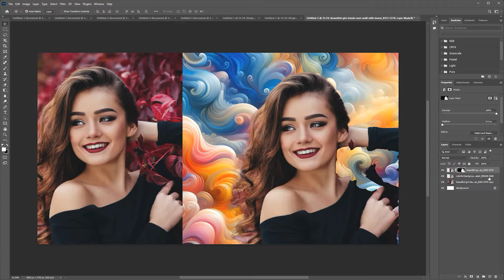Use the Magic Wand Tool W or the Select Color Range Select Color Range select the green background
Editing pictures with a green background commonly known as using a green screen or chroma keying is a popular technique in photography and videography to superimpose subjects onto different backgrounds. Here’s a step-by-step guide on how to do this using some common photo editing software

Open Your Image

Open the image with the green background in Photoshop
Select the Green Background

Use the Magic Wand Tool W or the Select Color Range Select  Color Range to select the green background
Adjust the Fuzziness slider in the Color Range tool to include all the green tones in the selection
Refine the Selection

Use the Select and Mask option to refine the edges. Adjust the Smooth Feather and Contrast sliders to get a clean selection.
Use the Refine Edge Brush Tool within the Select and Mask workspace to improve the selection around hair or fine details.
Remove the Background

Once satisfied with the selection, press Delete or add a layer mask to remove the green background.
Add the New Background

Open the image you want to use as the new background
Drag the new background layer into the project and place it below the layer with your subject
Adjust the Subject

Move and resize your subject layer as needed to fit the new background
Color Match Optional

To make the composite more realistic, use adjustment layers like Color Balance, Hue Saturation or Curves to match the colors and lighting of the subject and the new background
Final Touches

Add shadows or other effects to make the composite look more natural
Use the Blur Tool or Gaussian Blur filter to soften the edges if necessary
Save Your Image

Save your edited image in the desired format e.g. JPEG, PNG
Using GIMP GNU Image Manipulation Program
Open Your Image

Open the image with the green background in GIMP

Use the Fuzzy Select Tool U to click on the green background.
Adjust the Threshold as needed to select all green areas
Refine the Selection

Go to Select Grow or Select  Feather to refine the edges of your selection.
Remove the Background

Press Delete to remove the green background.

Copy and paste it into your project, then move it below the subject layer.
Adjust the Subject:

Move and resize your subject layer to fit the new background.
Color Match Optional

Use the Color Tools Colors  Balance, Hue-Saturation, etc. to match the colors and lighting of the subject with the new background.
Final Touches:

Add shadows or other effects to integrate the subject with the new background seamlessly.
Use the Blur Tool to soften edges if needed.
Save Your Image:

Save your edited image in the desired format.
Using Online Tools e.g., Canva, Pixlr
Upload Your Image:

Upload the image with the green background to the online tool.
Remove Background:

Use the background remover tool, often available in the editor, to remove the green background.
Add New Background:

Upload or select a new background from the tool’s library and position it behind your subject.
Adjust and Finalize:

Adjust the positioning, size, and color balance to blend the subject with the new background.
Add any final touches like shadows or effects.
Save Your Image:

Download the edited image.
Tips for Better Results:
Lighting: Ensure the green background is evenly lit to avoid shadows and color variations.
Wardrobe: Avoid green clothing or accessories that might blend with the background.
High Resolution: Use high resolution images for better quality and easier editing.
Practice: The more you practice, the better you’ll become at refining selections and making realistic composites.